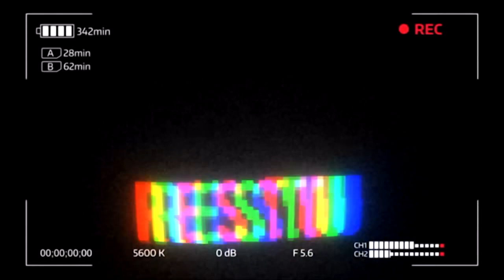BaliTalkWithRestu E1. The Levels of Balinese Traditional Clothes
Cheers!
What do you think about Balinese Traditional Clothes?